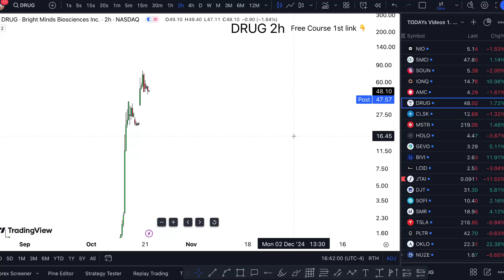DRUG Stock (Bright Minds Biosciences stock) DRUG STOCK PREDICTION DRUG STOCK analysis DRUG stock